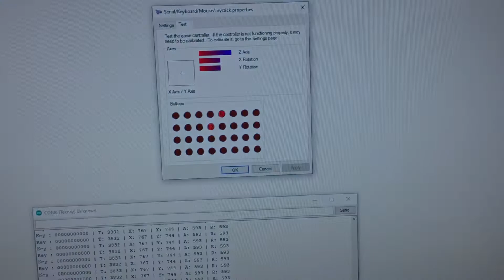Teensy standalone adapter for the Thrustmaster Cougar throttle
This brief video shows the current development of an USB adapter to convert the Thrustmaster Cougar Throttle to a standalone USB device. The adapter is built around a Teensy 4.0 board The all idea was very much inspired by Uriba blog I added smoothing (moving average) on the analogRead of the potentiometers, as well as noise reduction to keep things steady. I added custom a button on the dogfight switch which is triggered when left in central position.